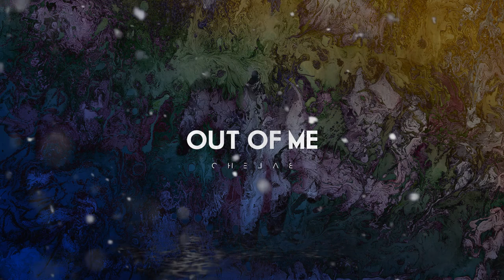CheLab - Out of me